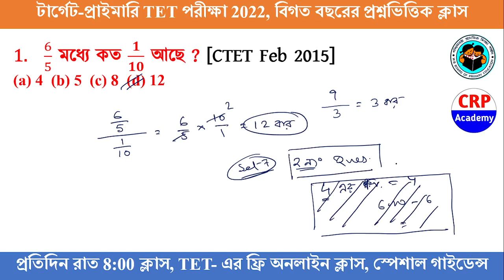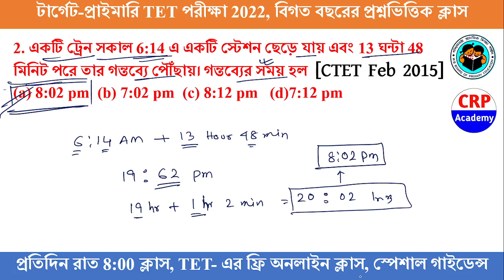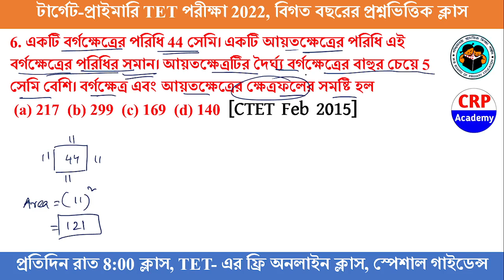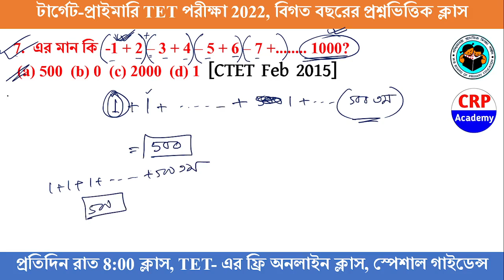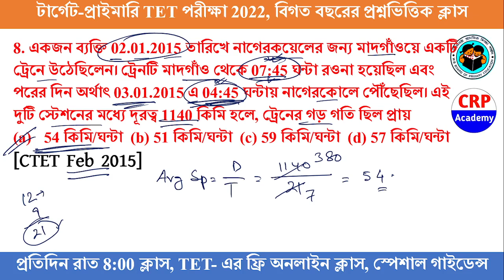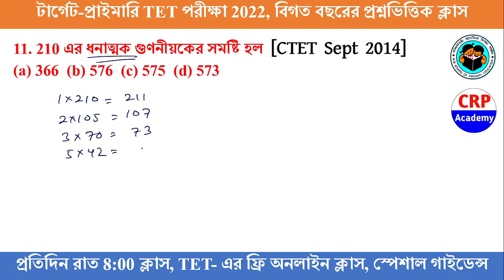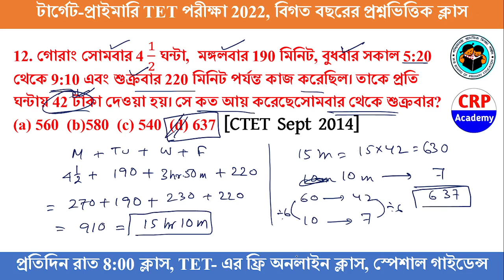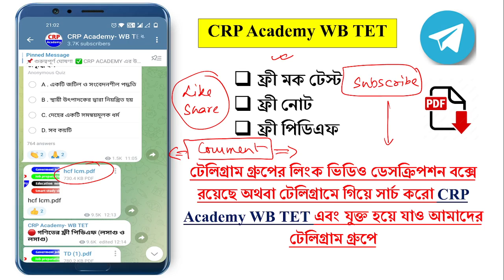CTET Math Previous Years Questions Papers | Set - 08 | CTET Math বিগত বছর প্রশ্নোত্তর Analysis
presented by :
CRP Academy